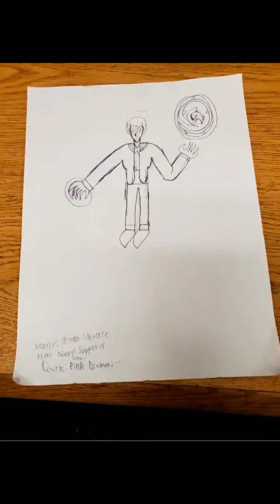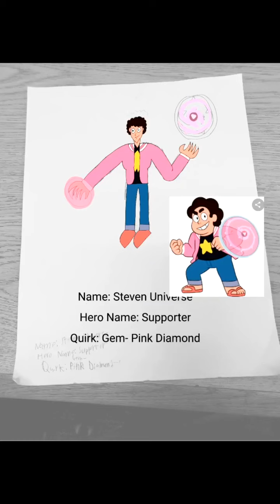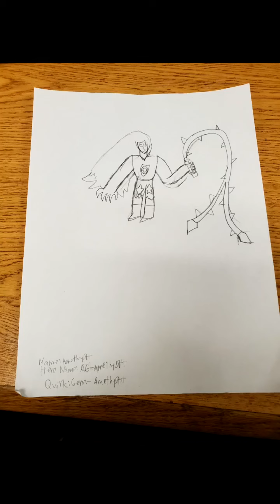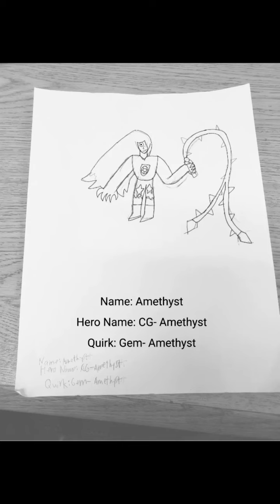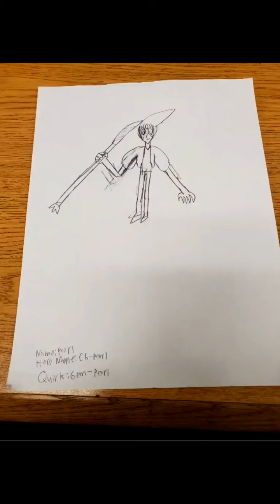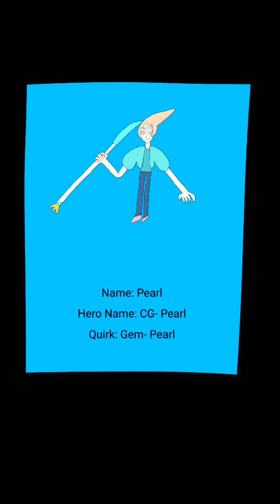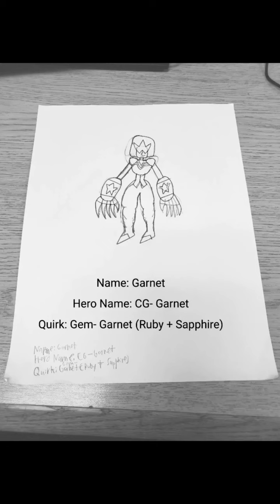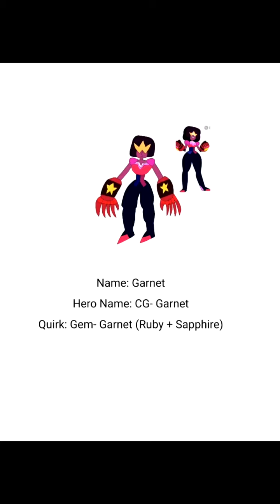Steven Universe Characters if they were in MHA!/ Random MHA OCs!- 23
In this video I draw four Steven Universe characters as if they were in MHA. I did Steven Universe, Amethyst, Pearl, and Garnet, they also appear in that order in that video.